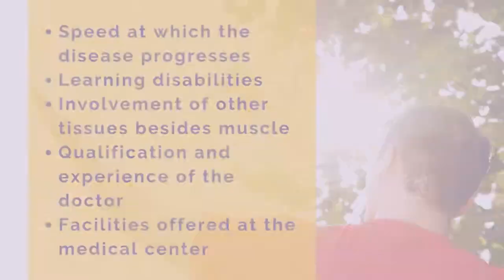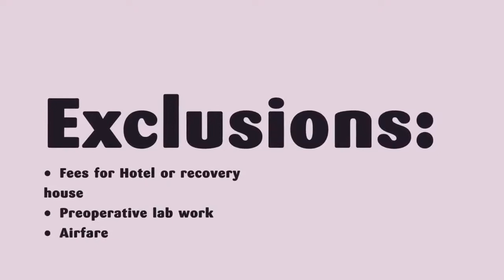Stem Cell Therapy for Muscular Dystrophy Package in Germany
Lenggries in Germany is well known for delivering international standard healthcare services, advanced diagnostic, medical and surgical care to medical tourists. They are committed to delivering the best treatment packages for Stem Cell Therapy for Muscular Dystrophy using the most advanced technologies.